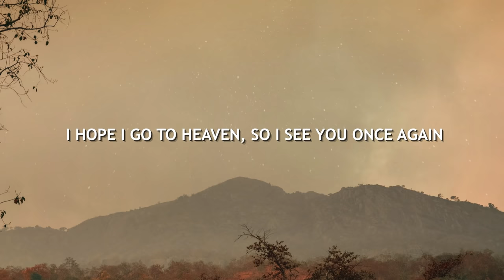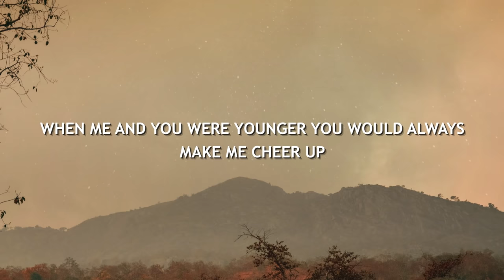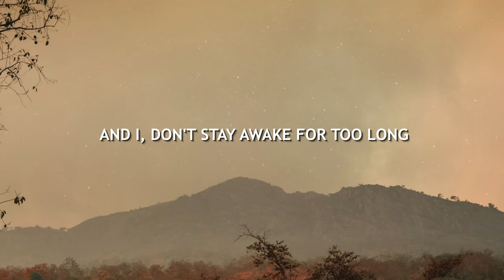Powfu - Death Bed (Lyrics) ft. beabadoobee | don't stay awake for too long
Lyric video for "death bed" by Powfu | don't stay awake for too long